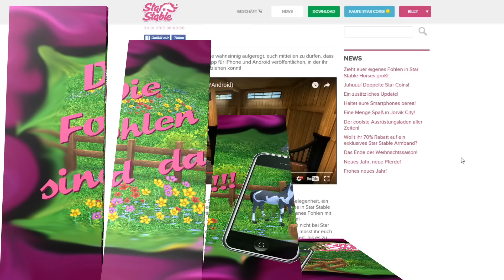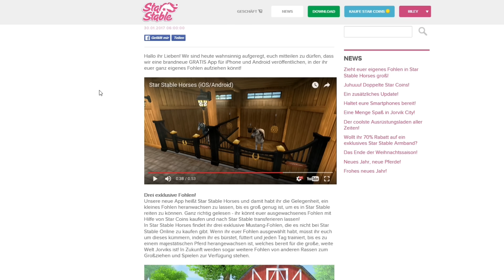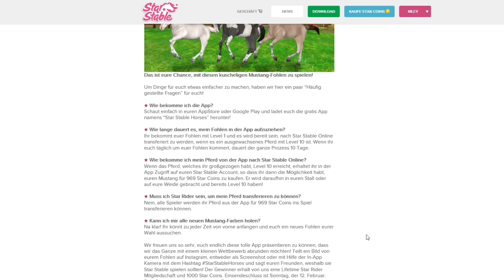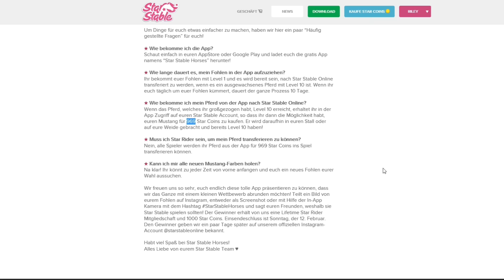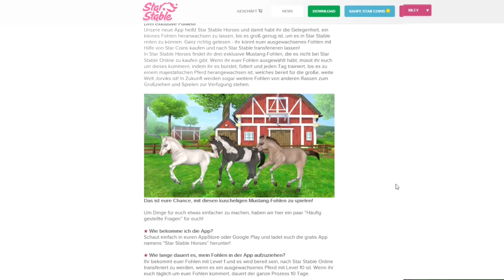Star Stable/SSO: Let's Play HorseApp - Die Fohlen sind da! [German / Deutsch]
StarStable Horses App, Mustang Fohlen erziehen und trainieren am Handy und dann nach SSO transferieren. Genau das ist die Horses App von SSO! Erhältlich seit 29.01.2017 im AppStore und GooglePlay. Wie das so genau funktioniert? Das erfahrt ihr in diesem kleinen Let's Play. Viel Spaß!
StarStable ist ein Online Pferdespiel, ihr könnt auf dem Rücken von verschiedenen Pferden eine Insel namens Jorvik erkunden. Ihr könnt in den Quests spannende Abenteuer erleben oder eure Pferde trainieren um Bestzeiten auf Rennstrecken zu erzielen. Bei den verschiedenen Championaten messt ihr euch mit vielen Spielern aus ganz Deutschland. Das Spiel wird ständig erweitert existiert aber schon seit über fünf Jahren.

Meine Accounts:
Fiona Bravelake
Riley Lionlund

Ich spiele auf dem 4. deutschen Server „Strawberry Kingdom“ zusammen mit meinem Club, den „Platino Singers“.

Anfragen zu den Platinos könnt ihr senden an:
Fiona Bravelake (Clubbesitzerin)

Viel Spaß in der großen virtuellen Welt von Jorvik!

Viel Spaß mit meinen Videos, es werden immer mehr folgen, schaut einfach mal wieder vorbei. Und wenn euch ein Video gefällt, liken und Abo nicht vergessen, damit ihr mich wieder findet.